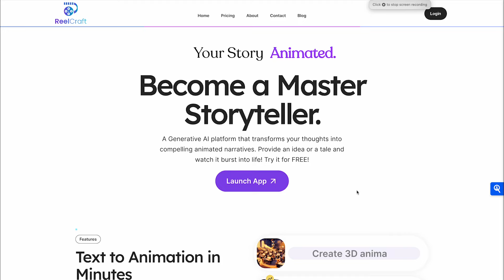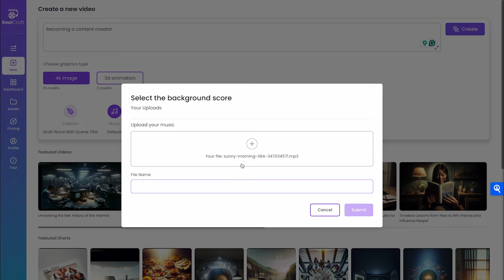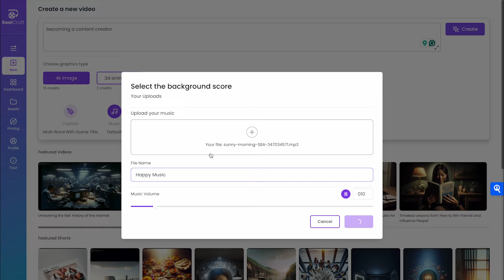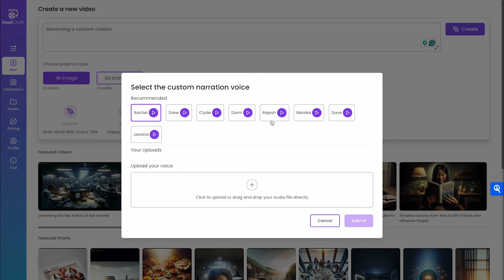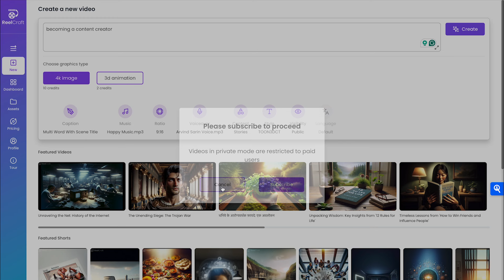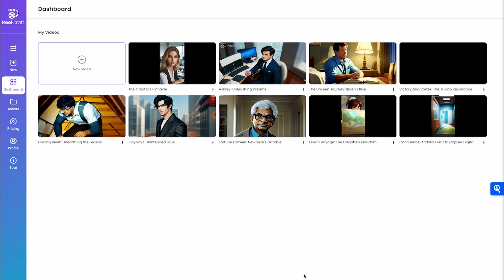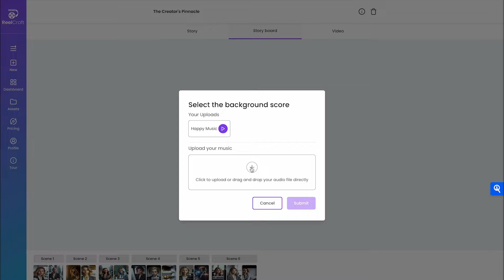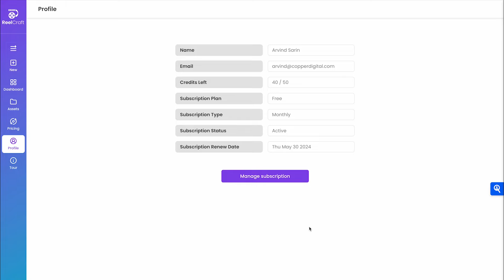ReelCraft: Product Walkthrough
ReelCraft is an AI platform that creates immersive animated videos from simple text.